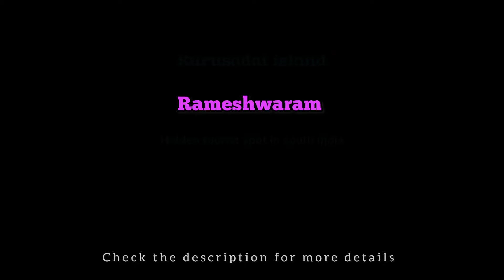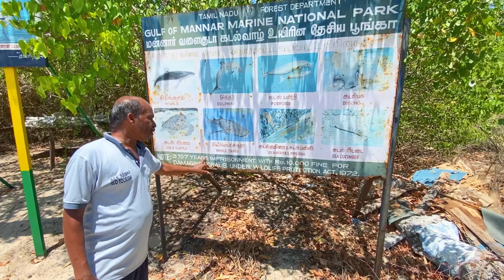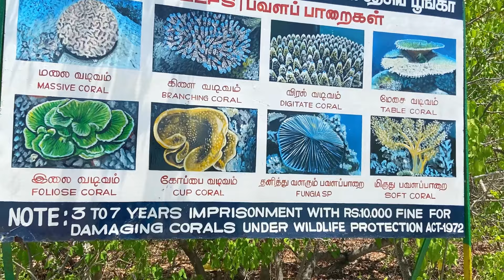Hidden island🏝️ | Kurusadai Island | Tourist place at Rameshwaram | Complete guide | in Tamil nadu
For Kurusadai Booking -
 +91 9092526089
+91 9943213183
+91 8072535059